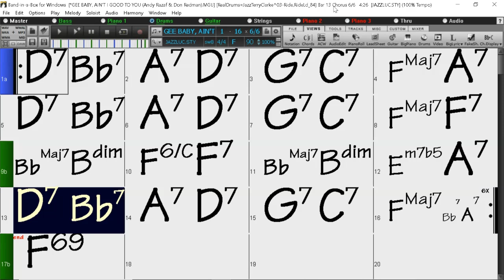BACKING TRACK - GEE BABY, AIN'T I GOOD TO YOU (Andy Razaf & Don Redman) (F) 90 BPM SWING